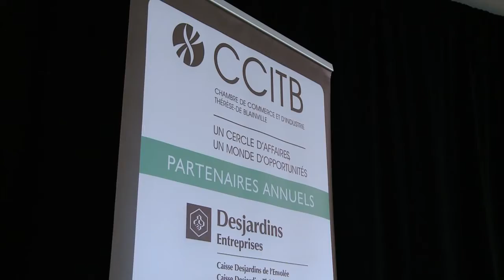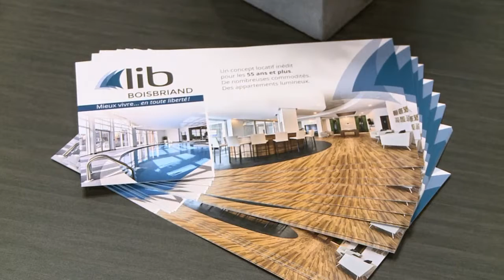Reportage TVBL - Cocktail des finalistes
Alors que le Gala Stellar approche à grands pas, le cocktail des finalistes, présenté par IGA Daigle, avait pour objectif de dévoiler les 3 finalistes, de chacune des catégories, qui seront dans la course lors de la soirée du Gala Stellar le 2 juin prochain !